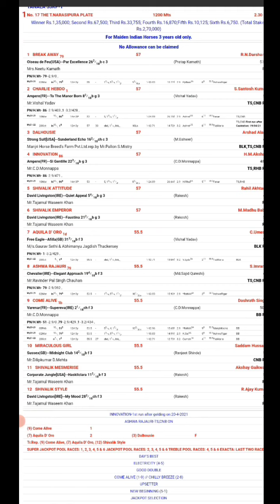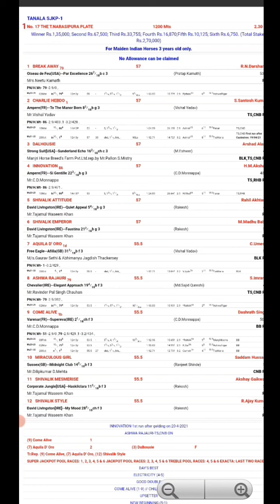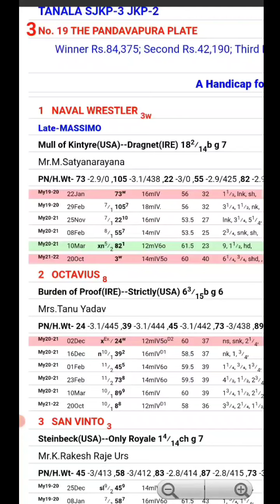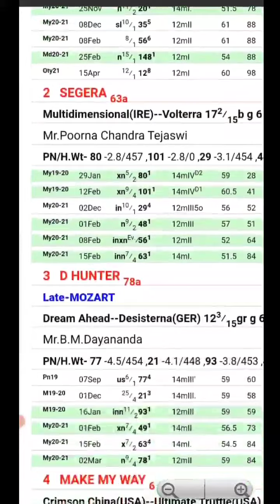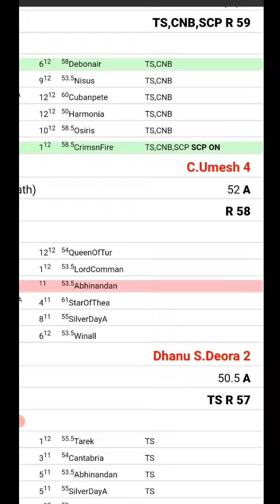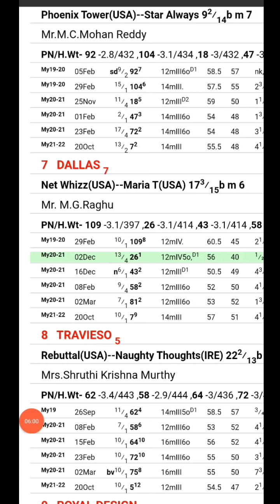BEST HORSE RACING TIPS | MYSORE | 04-11-2021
Good day to all ! Dear Punters we are professional in handicapping horse  racing field more than 20 year.

My dear Punters our main agenda is to share our views to make profits everday with free tips.

Requesting to play selected race to make profits  don't play all races .

Keep watching , play safe and securely .

How to read horse racing card video